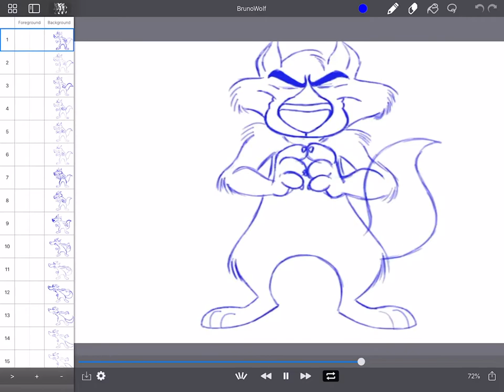DigiCel FlipPad Version 3 Teaser.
FlipPad V3 has been uploaded. Here’s a short teaser.